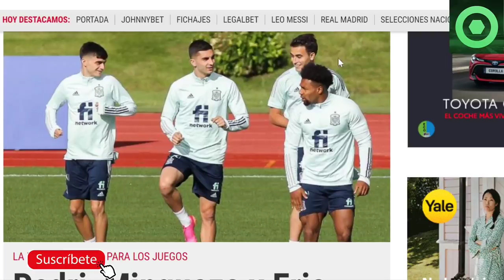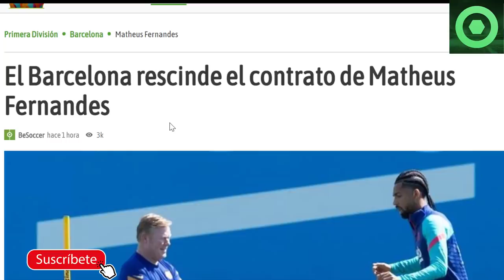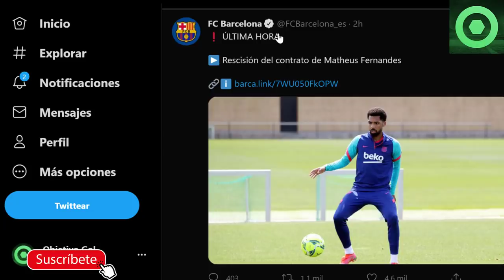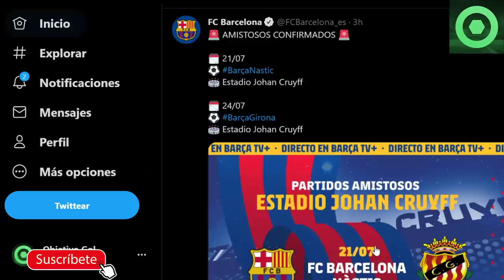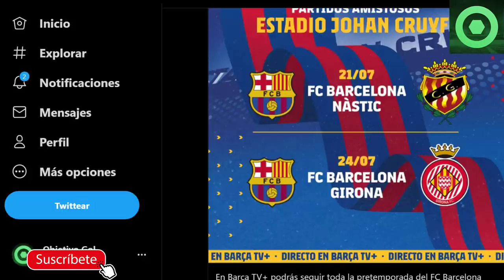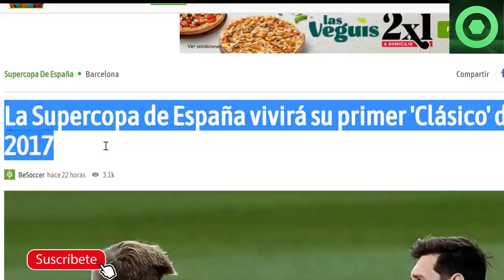🟥LO ECHAN A LA CALLE 🟥MARAVILLOSA NOTICIA de PEDRI, MINGUEZA y ERIC 🟥NUEVO BARÇA vs R.MADRID🟥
Fuentes:
fcbarcelonanoticias
besoccer
sport